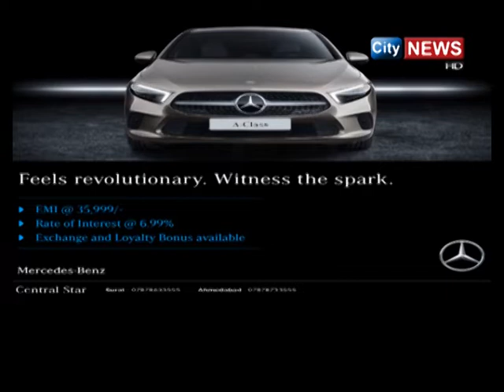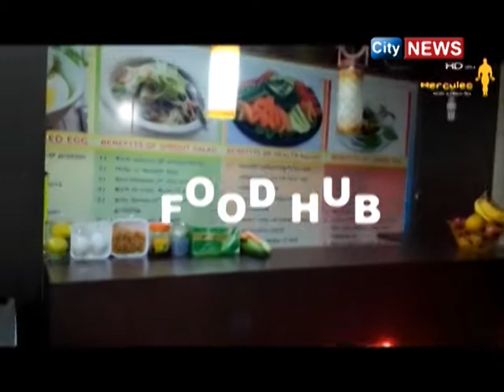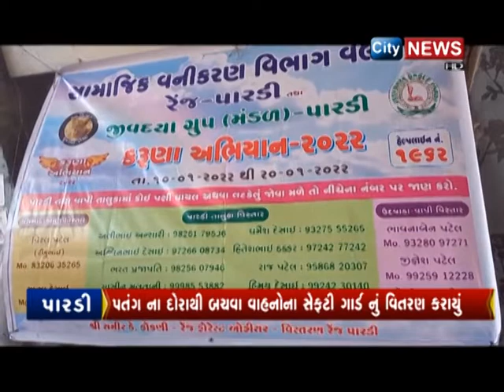CITYNEWS | 13 JAN 2022